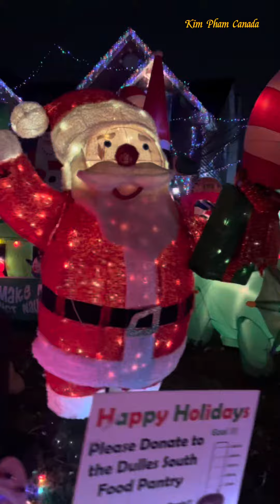USA- Christmas in Virginia,USA | Thursday, December 21st 2023 (Video by Tina Nguyen in USA)